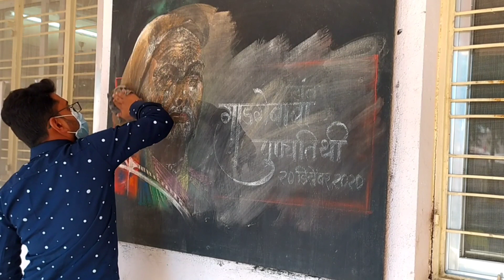Gadage Baba blackboard drawing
Gadage Baba blackboard drawing blackboard drawing How to draw blackboard drawing ब्लॅकबोर्ड  ड्रॉईंग करण्याची सोपी पद्धत2021
Instagram bag make easy tricks and tips
portrait Rangoli easy method
Rangoli designs easy method
Blackboard drawing tricks and tips /atul aswar